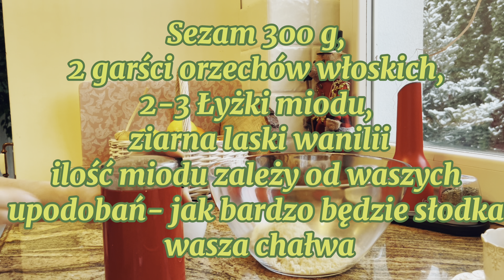Ziarna sezamu- hamują rozwój wielu chorób. Cenne ziarna dla osób z cukrzycą i nie tylko.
Ziarna sezamu i olej mają wiele właściwości odżywczych. Znalazły zastosowanie w lecznictwie, kosmetyce i kuchni.

Ja dziś przygotuje deser dla dużych i małych- zdrowy deser. Zrobimy chałwę.
Do chałwy potrzebujesz:
 300 g sezamu
miód
Laska wanilii
Orzechy

ilości zależne od tego jakie preferujesz słodycze. Jeśli bardziej słodkie musisz dodać więcej miodu jeśli mniej słodkie złota pszczelego dodajesz mniej

Link zniżkowy - możesz zakupić wyciskarkę Kuvings Revo830, młynek elektrytczny do przypraw lub inne produkty

Filmy mają charakter edukacyjno informacyjny. Nie jest To porada Medyczna.